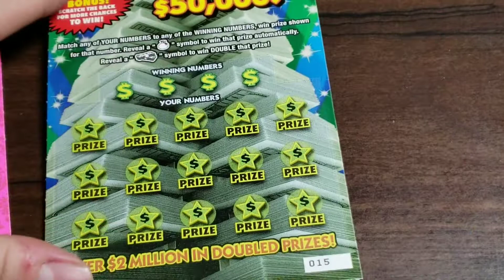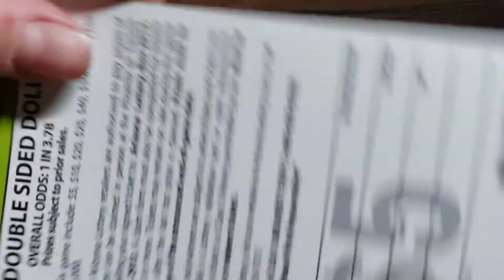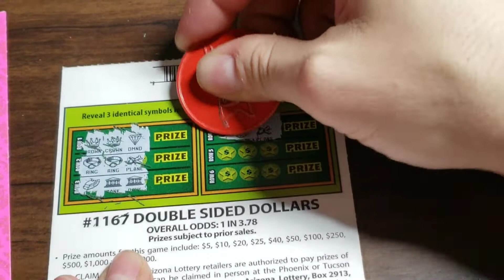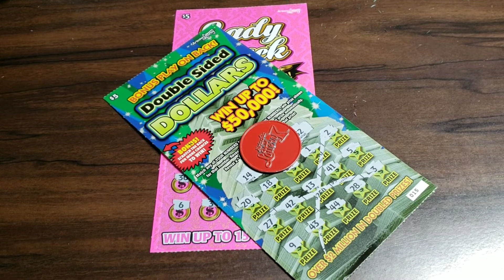$5 LADY LUCK VS $5 DOUBLE SIDED DOLLARS - ARIZONA LOTTERY SCRATCH OFF TICKETS